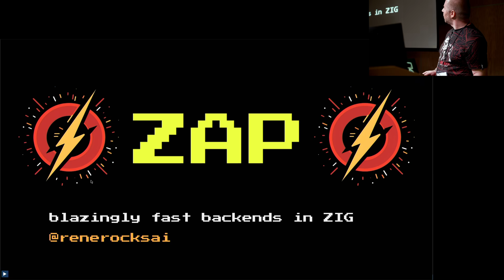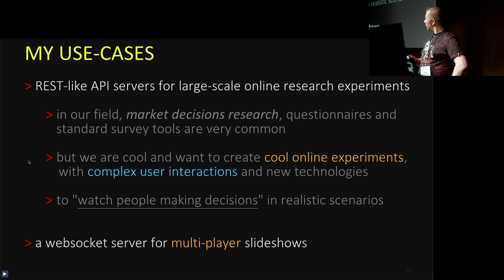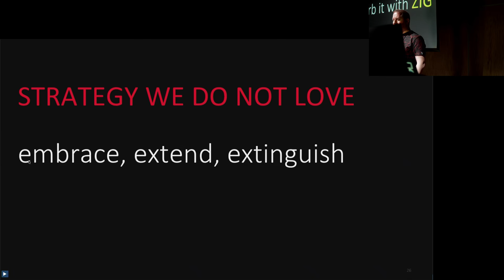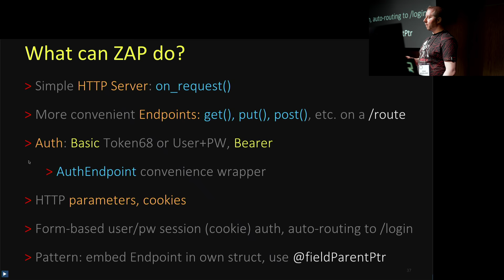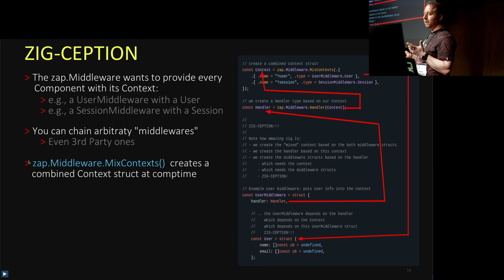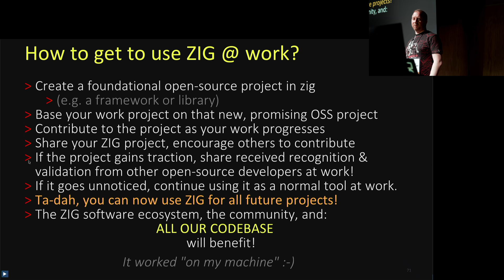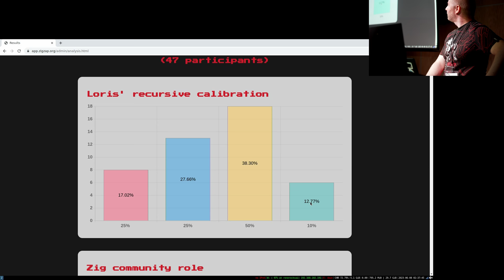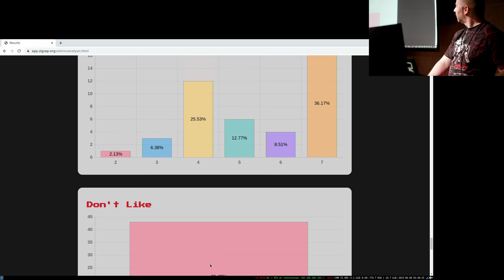⚡zap⚡ - Blazingly Fast Backends in Zig - Rene Schallner - Software You Can Love Vancouver 2023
Abstract:

In this talk, I am going to showcase my zig project "zap" as the result of my quest to find a performant approach to using zig for developing robust and super fast REST API backends.

Instead of writing the HTTP server part in GO and the logic in zig and, by doing so, turning everything into a GO project build-wise, I opted for zig-wrapping an existing, battle-tested C microframework for web applications (facil.io). Now, I can happily remain in zig land. 😊

So far, zap has beaten everything I tested it against, performance-wise, in simple, basic HTTP server tests, e.g., a simple zap HTTP server yields 30% higher requests/sec on my PC than a simple GO HTTP server.

The talk will lead to a live (SYCL 😊) survey demo with a questionnaire app written in zig zap plus a small pure JavaScript frontend that communicates with the REST API.

With this talk, I also want to encourage everybody to start an open-source zig project to be able to use zig at work.